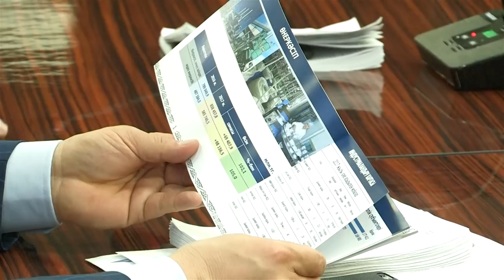В ЮКО решили помельче поделить густонаселенные районы